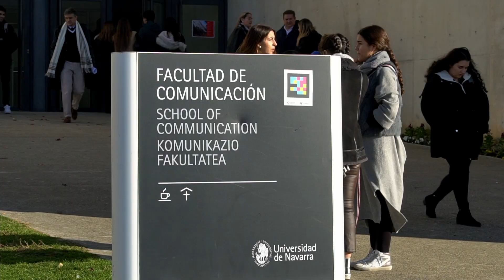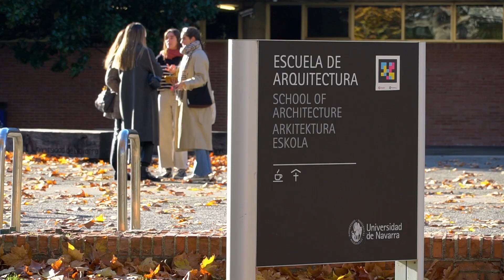Pruebas de admisión Universidad de Navarra